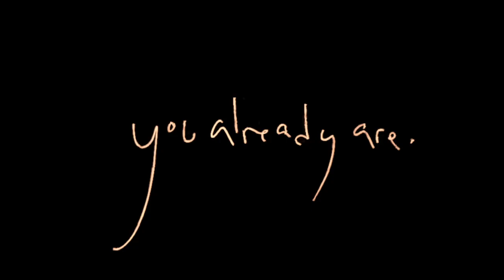You Already Are | Trailer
Trailer for short film, You Already Are
Writer- Kay Kennedy
Director- Matt Kinney and Kay Kennedy
Director of Photography- Emileigh Potter